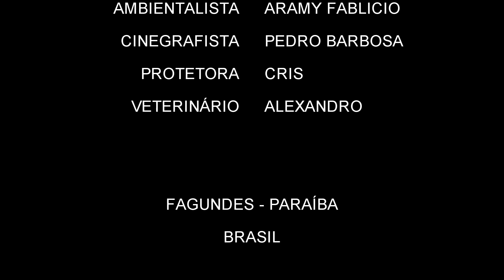CACHORRO SARNENTO RESGATADO E ADOTADO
RECEBEU O NOME DE THOR